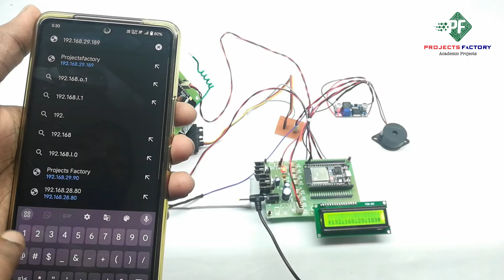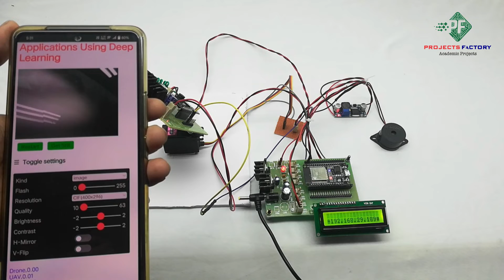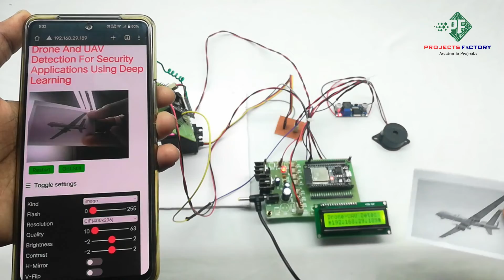Drone And UAV Detection For Security Applications Using Deep Learning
Project short description:
ESP32 camera placed on servo motor and servo motor controlled through ESP32 controller. Camera will rotate 180 degress to cover wide area. If any drone or uav comes near to camera, it will detect through deep learning algorthms. It will send signal to ESP32 controller and will send notifictaion to IOT server.